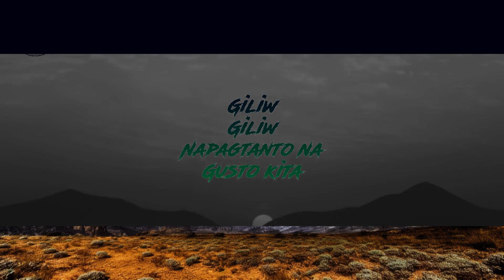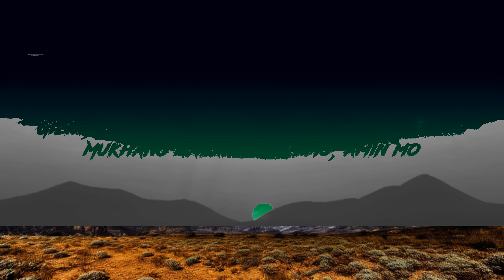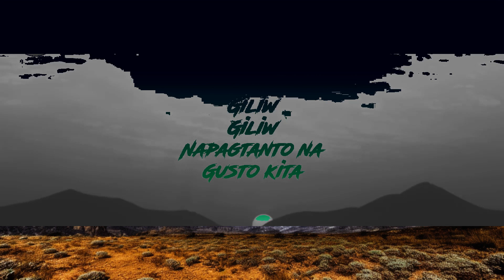Adie, Janine Berdin - Mahika (Lyrics) | The World Of Music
Adie, Janine Berdin - Mahika
Lyrics:

Nagbabadya ang hangin
Na nakapalibot sa 'kin
Tila merong pahiwatig
Ako'y nananabik
'Di naman napilitan
Kusa na lang naramdaman
Ang 'di inaasahang
Pag-ugnay ng kalawakan

Ibon sa paligid
Umaawit-awit

Mukhang mapapaamin mo, amin mo oh
Giliw, nagpapahiwatig na sa 'yo
Ang damdamin kong napagtanto na
Gusto kita

Ibon sa paligid
Umaawit-awit

Anong salamangkang meron ka
Binabalot ka ng mahika
Ako'y nabihag mo na
Ako nama'y nabihag mo na

Da-da-da-damdamin ko
Da-da-da-da-da-damdamin ko
Giliw
Giliw
Giliw
Napagtanto na
Gusto kita